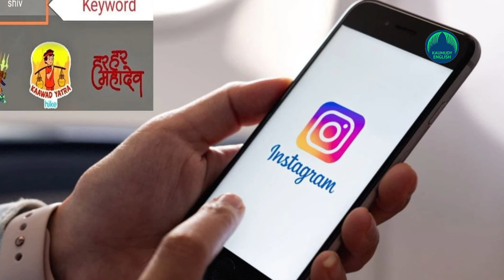‘Lord Shiva sticker with wine glass in one hand, mobile in other ’ FIR launched against Instagram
Facebook-owned photo sharing app Instagram has found itself in yet another controversy after several users of the social media platform lodged a protest against the app for showing Lord Shiva in a wrong light.